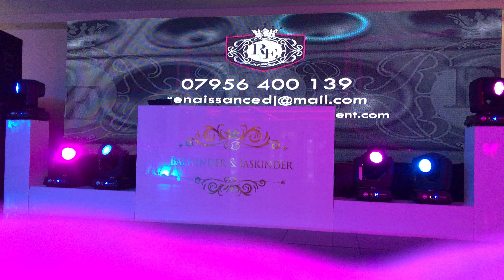Wedding/ Party Dj’s